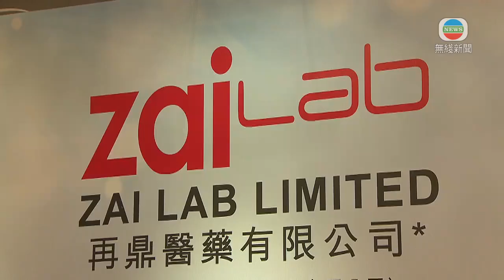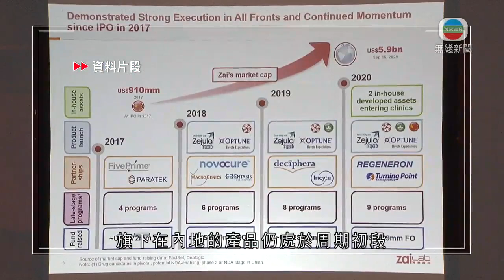再鼎醫藥管理層指內地銷情理想 有信心收入繼續上升-TVB News－20201005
2017年在美國上市的再鼎醫藥，是首間「回流」香港第二上市的生物科技股。管理層接受專訪時表示，產品在內地銷情理想，有信心收入繼續上升。

專注腫瘤、抗感染及自體免疫疾病等療法的再鼎醫藥，大部分產品都是引入授權而來，透過第三方授權及再授權取得專利，再向監管部門申請「商業化」。

再鼎的16種產品及候選藥中，有兩至三種藥物獲准在內地及香港銷售，支持今年上半年收入按年大增逾四倍，但扣除研發成本後，半年仍蝕近1.3億美元。管理層接受專訪時重申，不預測何時扭虧，但指產品在內地銷情理想。

再鼎醫藥首席財務官曹基哲表示：「目前區內只有少量創新治療，因此我認為，龐大未獲滿足的(醫療)需求是(收入)推動力。旗下在內地的產品仍處於周期初段，但進度非常好。我們預期(收入增長)動力持續，至今年底、明年及往後。」

曹基哲不回應再鼎「回流」香港，是否為從美國市場除牌鋪路。他認為，香港市場對生物科技的認識不及美國，但有信心市場會給予公司合理估值。

曹基哲指：「香港對生物科技的深度和認識是否發展中，答案是有的，並正快速發展，但仍不及納斯達克或美國市場程度，我們絕對看到，專門知識上有極大發展，並如何從根本上認識生物科技。」

作為聯席保薦人之一的高盛，旗下研究部在再鼎來港上市後發表報告，指公司選擇產品的能力強，看好再鼎有潛力成為內地領先的生物科技公司，給予「買入」投資評級，目標價看約705元。

相關影片:
1. TVB午間新聞 - 逾200人在過去一星期因違反上限4人一枱的防疫規定而被票控－香港新聞－TVB News－20201004
2. TVB午間新聞 - 香港疫情仍有多宗源頭不明的本地感染個案 政府專家顧問許樹昌指短期內不宜放寬防疫措施-香港新聞-TVB News-20201003
3. TVB無綫7:30 - 一小時新聞 - 有傳染病專科醫生指感染新冠病毒的人在確診第2星期病情可能會惡化 感染初期治療以防止嚴重併發症為目標－香港新聞－TVB News－20201003